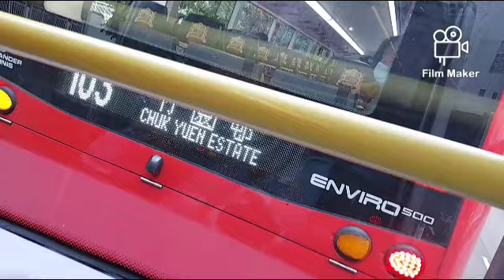ROAD TRIP AGAIN PART3.FROM WAN CHAI TO CHAI WAN..BALIGTARAN